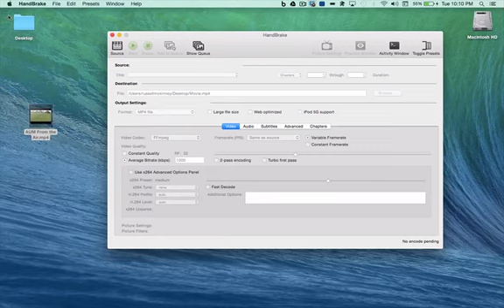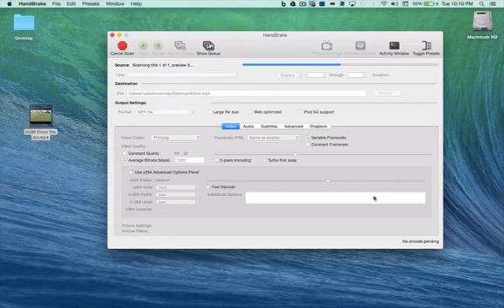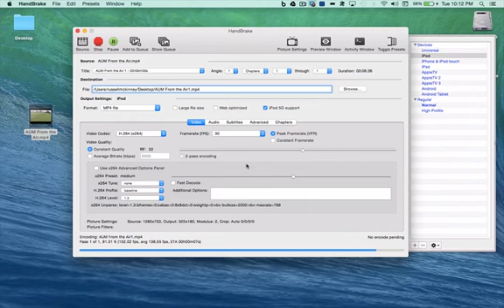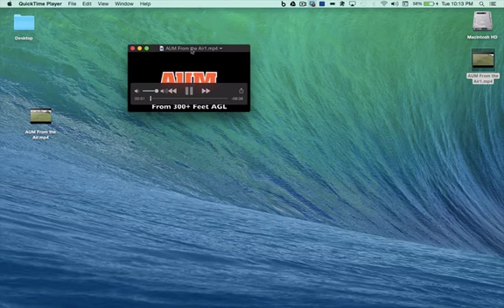HandBrake Tutorial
The purpose of the video is to demonstrate a way in which students can compress a video's file size so that they can submit their video for assessment in LiveText